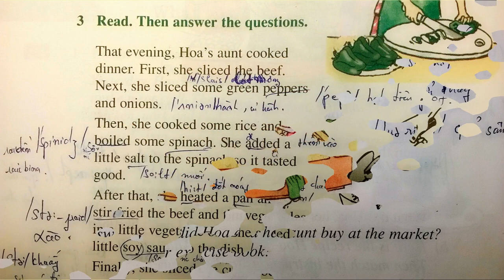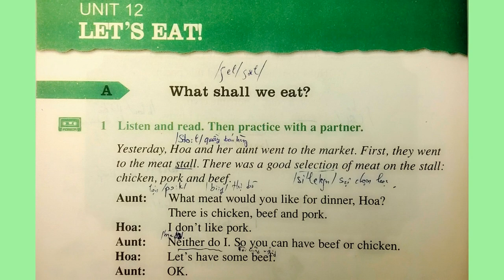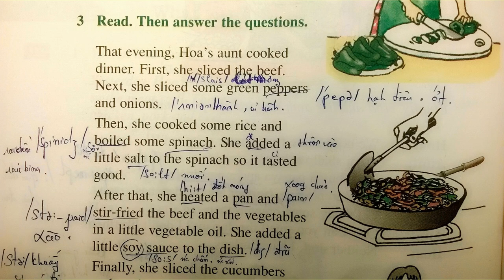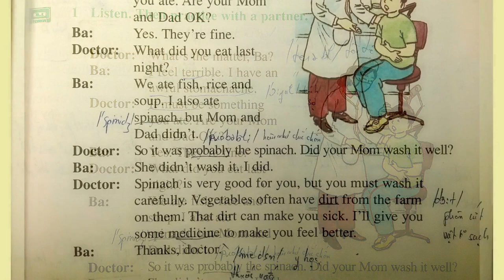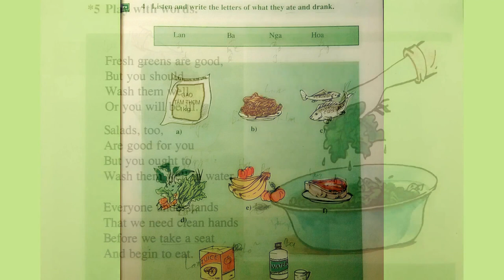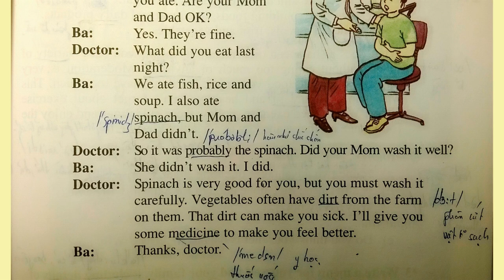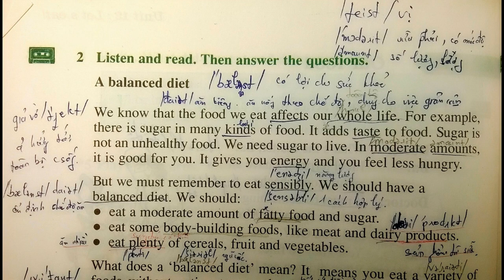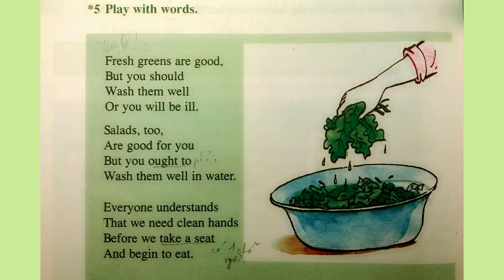Nghe Tiếng Anh Lớp 7 Unit 12 Full Trọn Bài